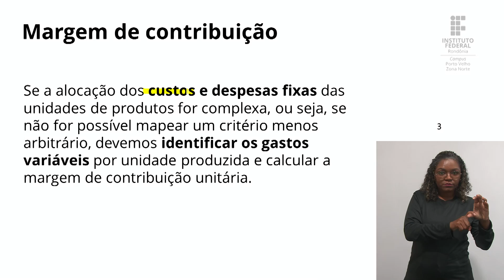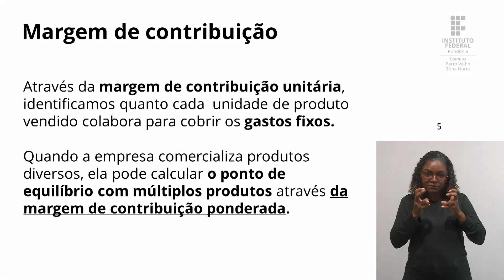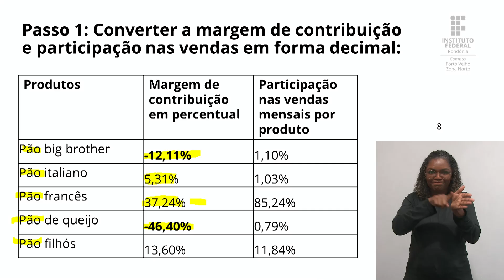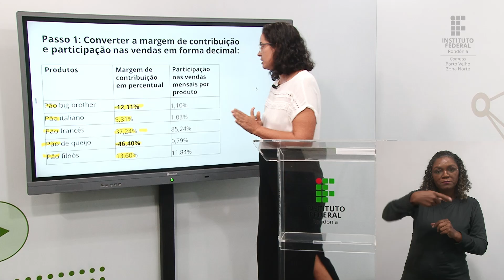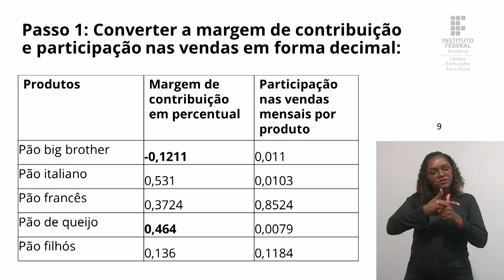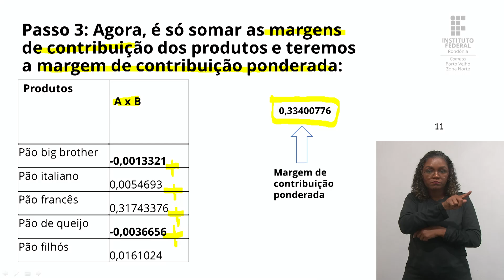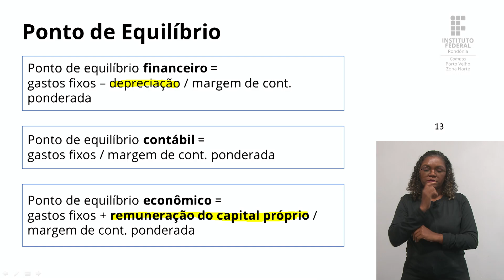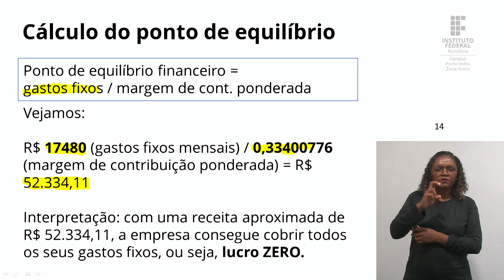Contabilidade Gerencial - Aula 3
📑 Curso: Gestão Comercial - Turma 2023/2
📚Disciplina: Contabilidade Gerencial
📝 Conteúdo: Margem de contribuição e ponto de equilíbrio.

🎓 Prof.ª Fernanda Amaral